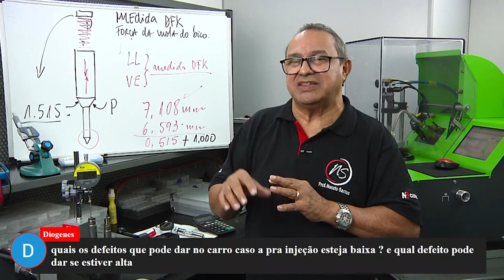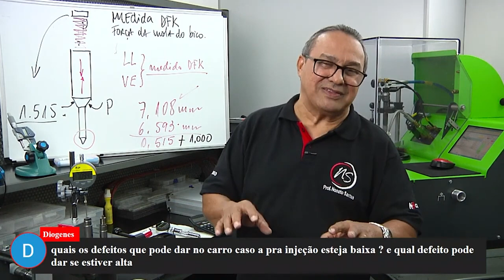DICA #228 DEFEITOS NO CARRO COM A PRÉ INJEÇÃO BAIXA